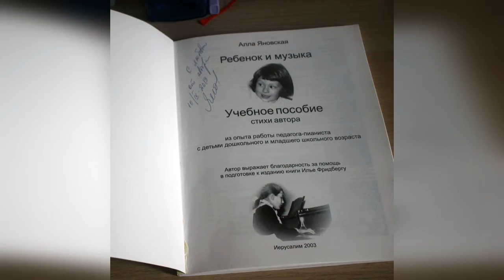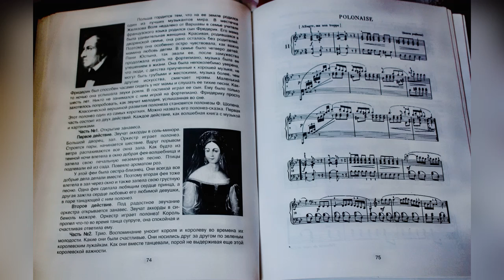Фредерик Шопен. Полонез - сказка.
Продолжаем читать книгу Аллы Борисовны Яновской "Ребёнок и музыка" Фредерик Шопен. Полонез.